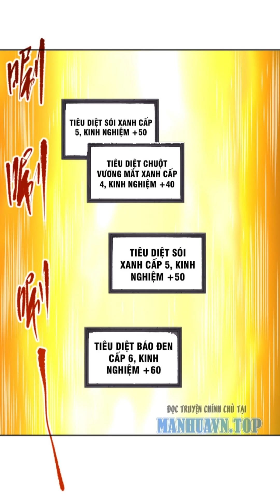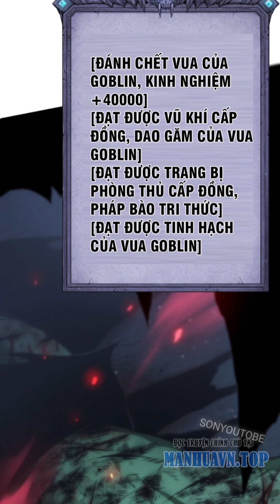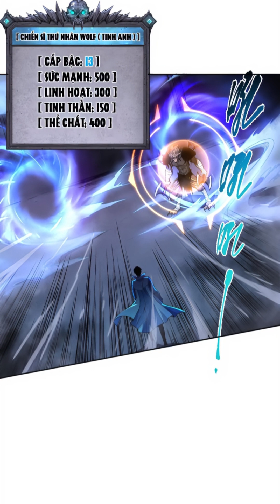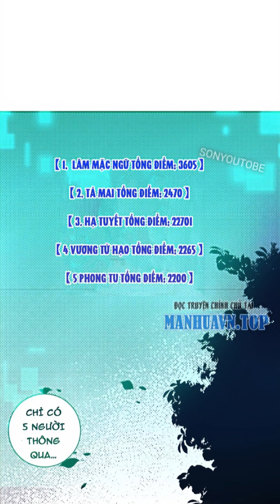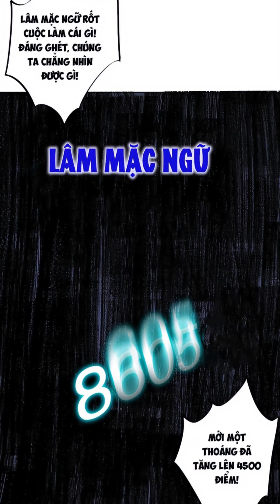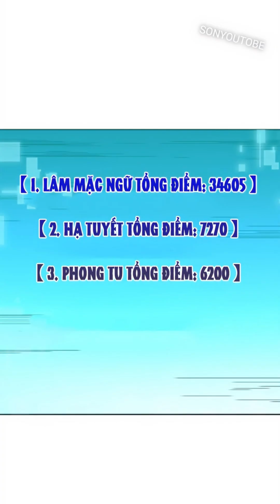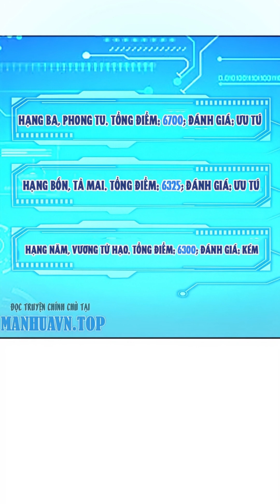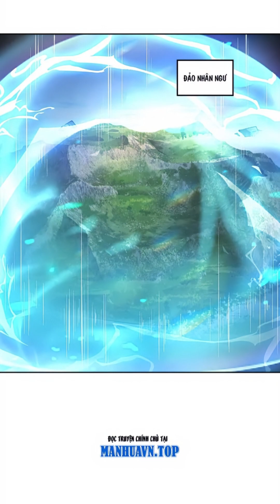FULL P1 | TA NHẬN ĐƯỢC CHỨC NGHIỆP THẦN CẤP,THỐNG LĨNH BINH ĐOÀN XƯƠNG MA | REVIEW: TỬ LINH PHÁP SƯ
© Bản quyền thuộc về :  SÓC REVIEW PHIM, xin không reup vs mọi hình thức